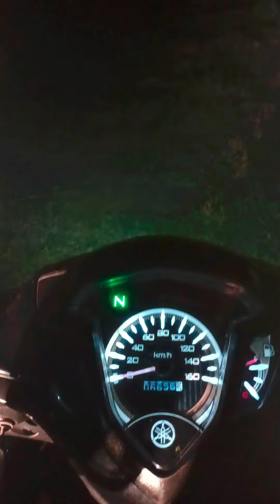mas ligtas pag kita natin Ang daan